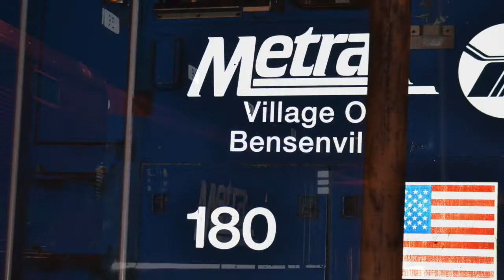Metra Station Action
Hay every one in todays video we will take a look at the Mass transit in Blue Island IL near Chicago the Main Focus is the Metra will watch them load and Unload drive by with Amazing Horn action and vintage paint Scheme sorry No Symbols Numbers in this video but it is still as much fun to watch if you like this video Please subscribe ring the bell for more updates

     Copyright 2016 Please be Advised that Copyrighting this Video is strictly prohibited🚫 by the CMT 327 Policy You Could face legal Action if necessary Unless you have Writing Permission so Please don't become a test Case thank you For your Attention!!

Facebook pages

Carmichael train production channel 327 video and

Carmichael 327 Transportation

Twitter, Instagram, Google, Flickr,